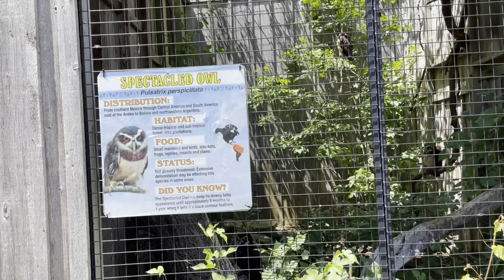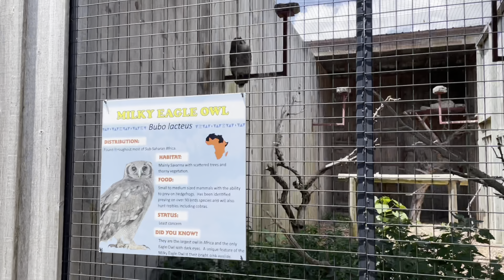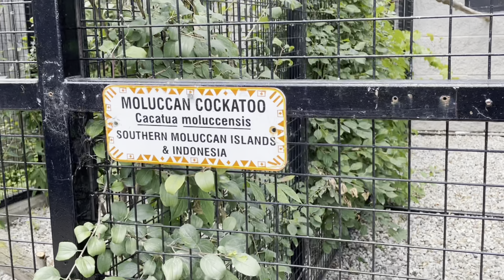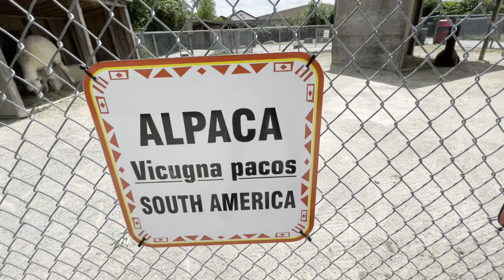Let’s go to African Lion Safari Canada full tours highlights(Kids closest Animals car view) fun time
African Lion🦁Safari Canada(Kids closest Lions car view)Lions sounds amazing roared lions highlights

Credits & Special Thanks To Original Creator

*This is only for promotional and entertainment purposes only and we do not intend to harm any person/s or organization/s in any manner, and we do not hold any copyrights for content (songs) used in our videos - however, they are held by their respected owners.